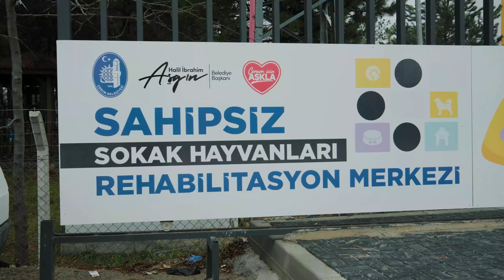Çorum Belediyesi’nin Hızlı Müdahalesi Gönülleri Fethetti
Geçtiğimiz hafta sonu Çorum FK maçına giderken sokak köpeğine çarpan ve Belediye Veteriner İşleri Müdürlüğü’nün olaya çok hızlı şekilde müdahale ettiğini belirten Selma-Eren Bektaş çifti köpeği ziyaret ederek tedavisi hakkında bilgiler aldı.